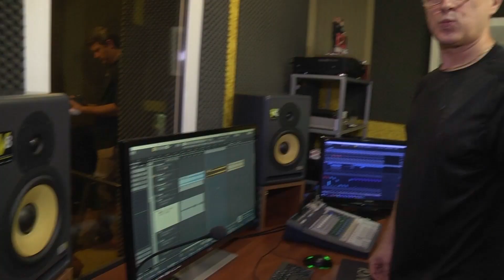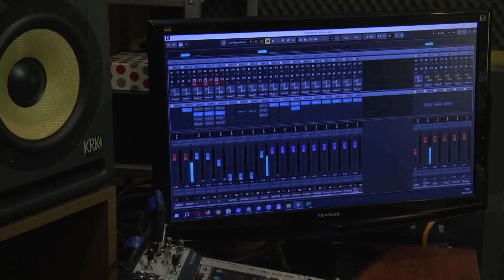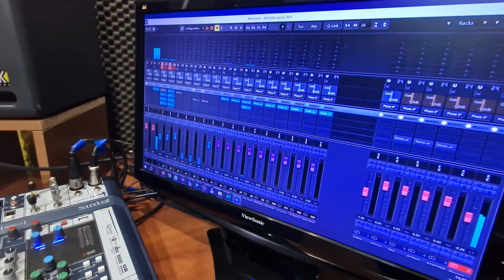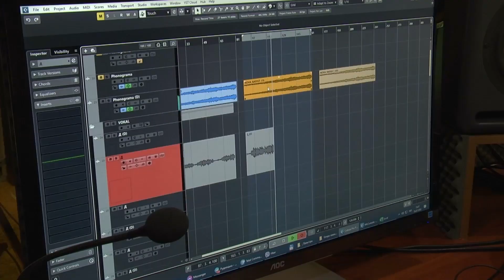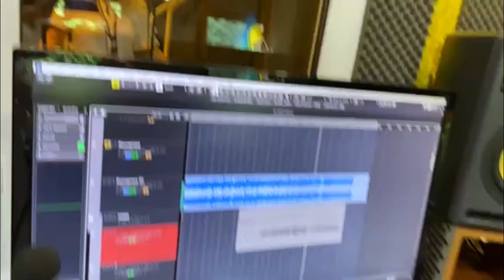#3 Територія Різдва: Сила Роду. Народження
Як народжується проект "Територія Різдва"? Які колядки і щедрівки співатимуть українські зірки? Хто став новим амбасадором улюбленої зимової містерії?
Анна Добриднєва розповідає про своє Різдво.